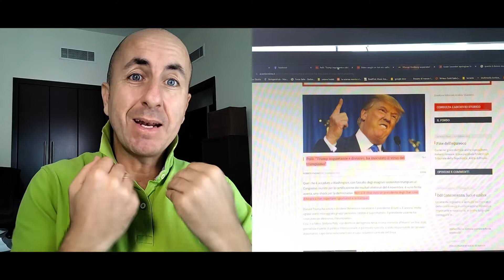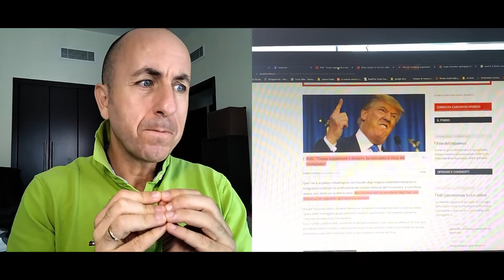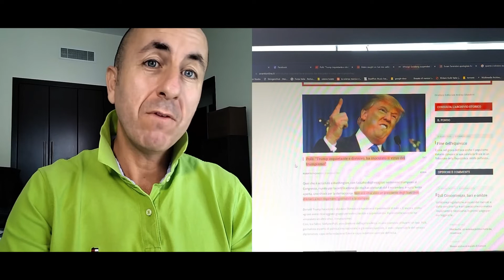I non divisivi Biden-Goldberg-Sarandon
Se da una parte ci sono certi personaggi che vengono definiti divisivi, dall'altra per forza di cose ci sono gli unificatori, quelli che ricompongono, quelli buoni e rispettosi dei sentimenti altrui.
O così almeno ci raccontano i mass media...